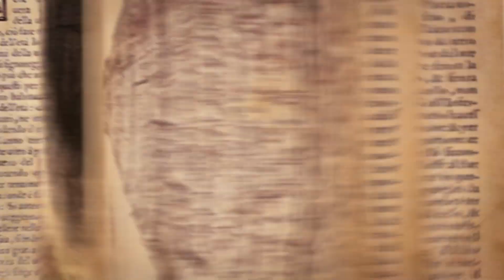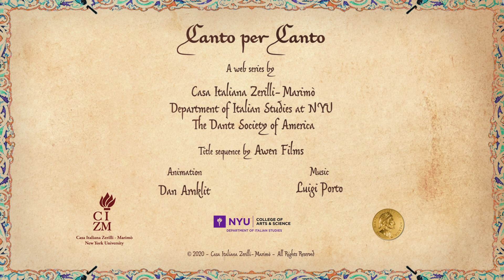Inferno 26: Hey Sailor – Distraction and Seduction on the Wine-dark Sea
Mary Watt (University of Florida)
in conversation with
Fabian Alfie (The University of Arizona)